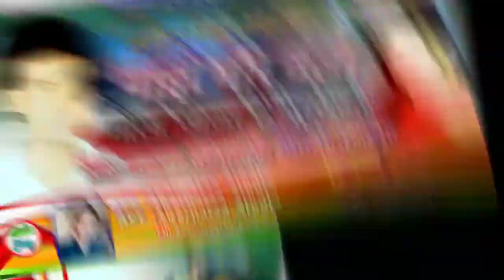बलराम गाड़ी धीरे चला CG SONG गायत्री राजपूत के स्वर में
Swarpatan studio